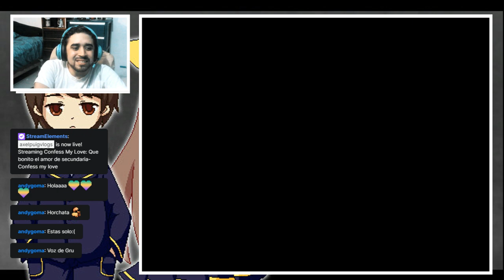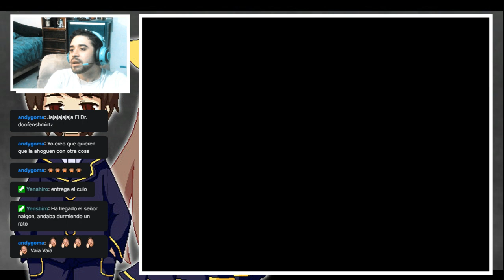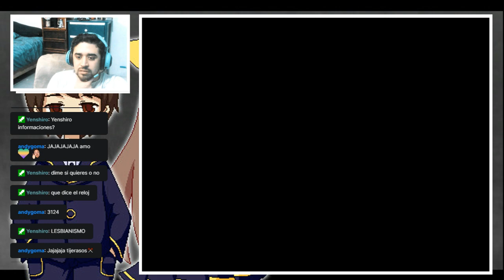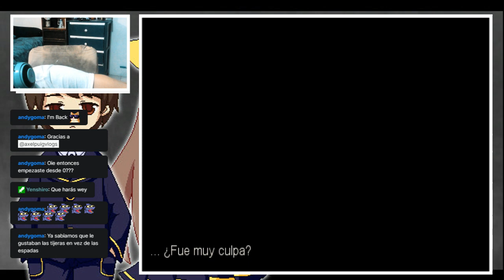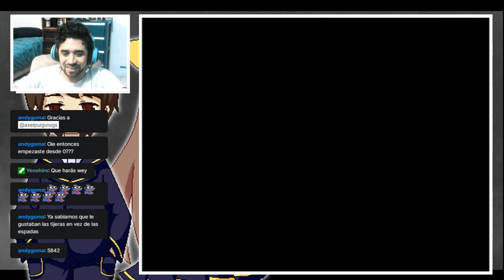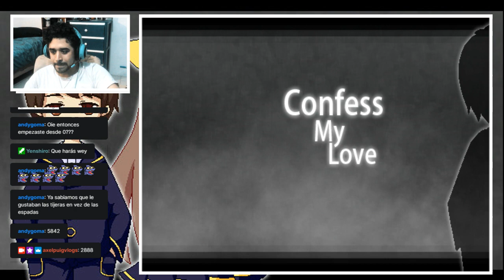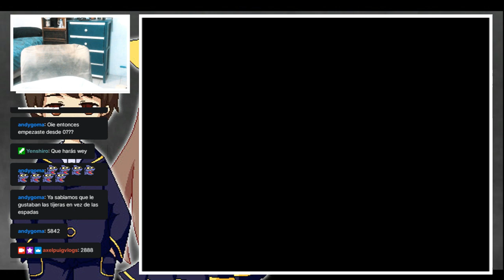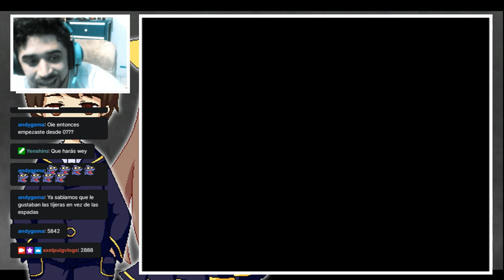1000 formas de ser rechazado-Confess my love